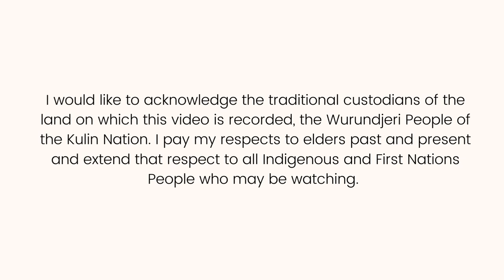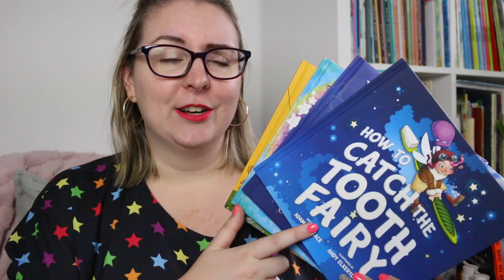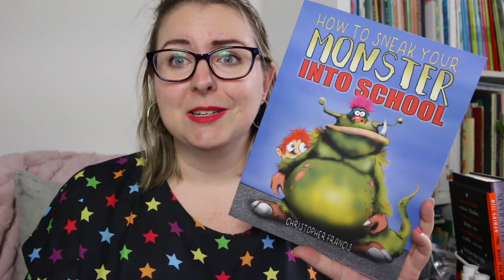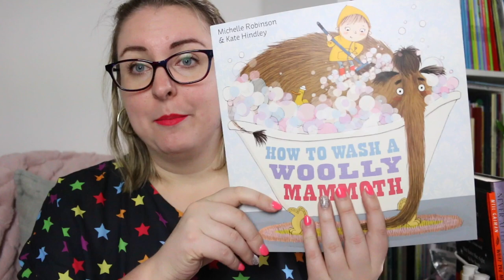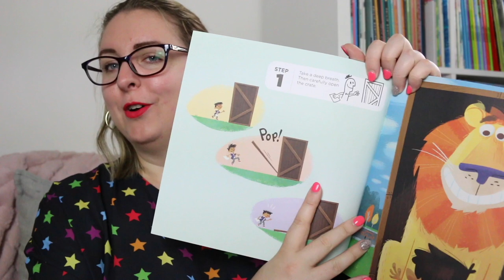Procedural Fiction Picture Books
I’ve been doing a bit of research into procedural fiction picture books because we’ve been working on a procedural writing unit, and it was so fun to find so many really great books that can be incorporated into learning for both reading and writing mentor texts.

Books mentioned:
How to Catch the Tooth Fairy - Adam Wallace
How to Catch a Dragon - Adam Wallace
How to Catch a Monster - Adam Wallace
How to Catch a Unicorn - Adam Wallace
How to Sneak Your Monster Into School - Christopher Francis
How to Babysit a Grandma - Jean Reagan
How to Babysit a Grandad - Jean Reagan
How to Wash a Woolly Mammoth - Michelle Robinson
Caring For Your Lion - Tammi Sauer

Timestamp:
0:00 Acknowledgement of Country
0:16 Intro
0:51 Procedural Narrative Picture Books
4:36 Wrap-up